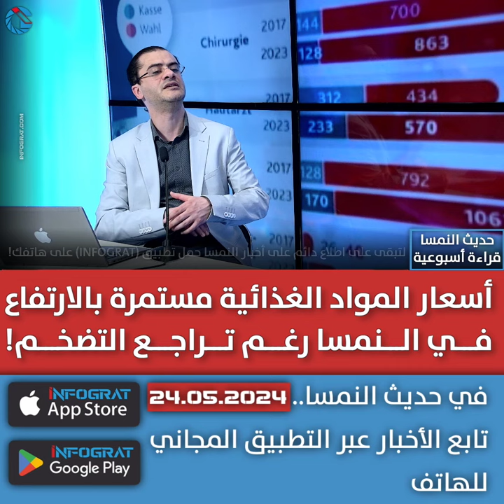أسعار المواد الغذائية مستمرة بالارتفاع في النمسا رغم تراجع التضخم!